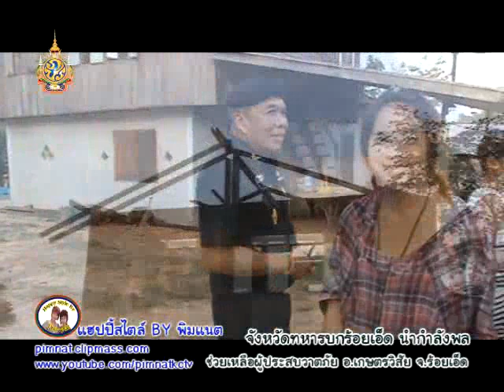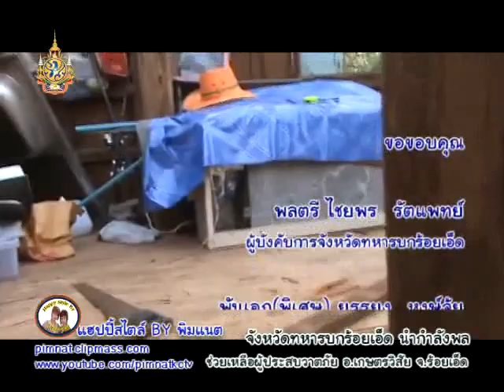พายุฤดูร้อน อ.เกษตรวิสัย จ.ร้อยเอ็ด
พันเอก(พิเศษ)ยรรยง  หงษ์จุ้ย รอง ผบ.จังหวัดทหารบกร้อยเอ็ด นำกำลังพล ออกช่วยเหลือประชาชนที่ได้รับความเดือนร้อนจากวาตภัย อ.เกษตรวิสัย จ.ร้อยเอ็ด